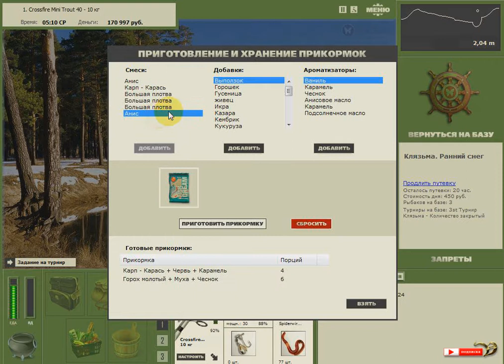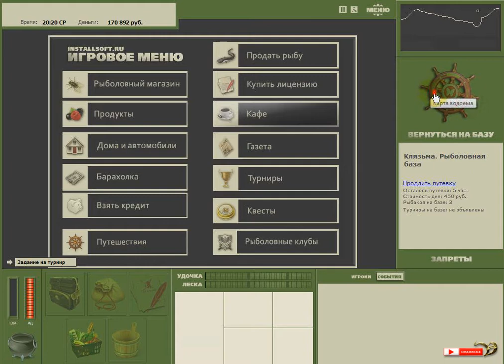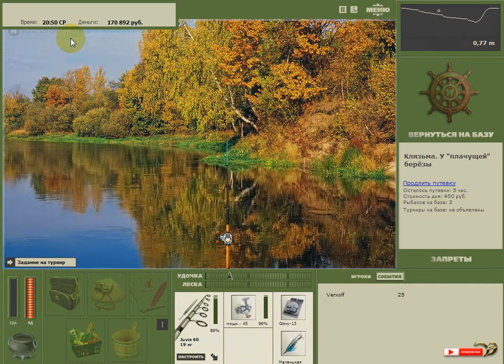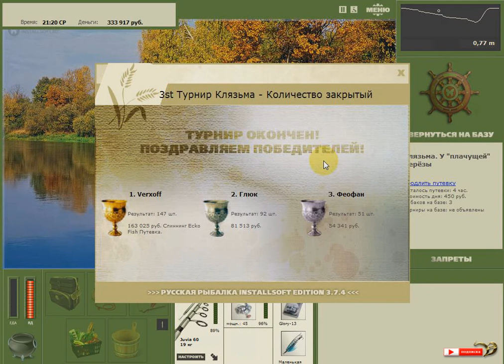Турнир МК Максимальное количество база Клязьма Русская рыбалка 3.7.4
Турниры РР 3.7.Турнир МК на количество на базе Клязьма  Можно выиграть легко Ловить на червя и мотыля